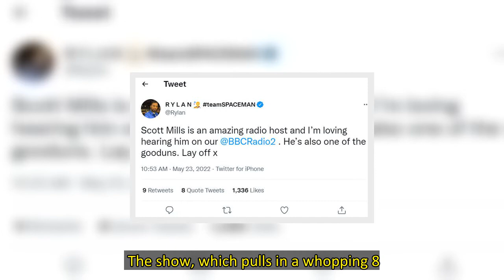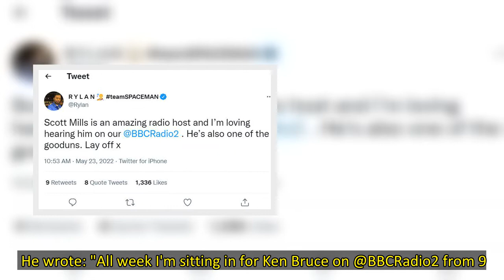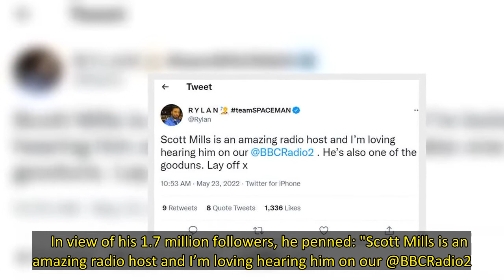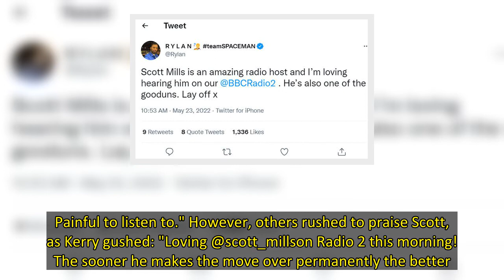Rylan Clark urges critics 'lay off' Scott Mills after presenter replaces BBC's Ken Bruce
Rylan Clark urged listeners to "lay off" Scott Mills after the radio presenter stepped in for veteran broadcaster Ken Bruce today. It comes after the Eurovision host sparked a divide on Twitter as some listeners took to the micro-blogging and complained about the BBC Radio 2 stand-in. Scott, 49, has stepped in to cover Ken, 71, while the PopMaster remains absent from his hit morning show. Radio 2 listeners will have noticed the veteran broadcaster has been missing from the airwaves since last